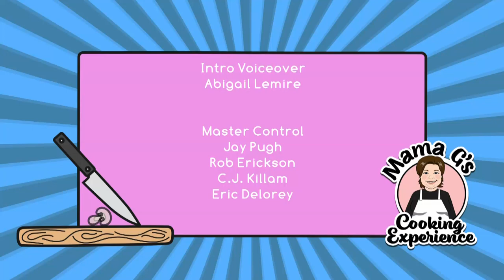Season 1 Episode 3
C'est Le Carnival! Chef Gates shows how to make buns, pork and beans, and pouding chomeur with ease.